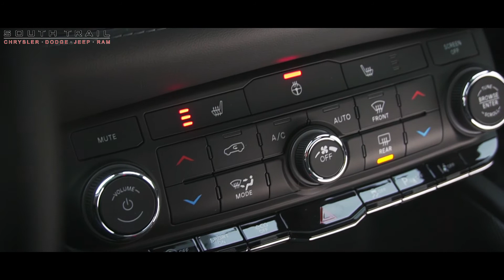2021 Dodge Durango GT - C520238 - South Trail Chrysler - Calgary AB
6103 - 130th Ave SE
Calgary, AB, T2Z 5E1

UNDERWATER ( MICHAEL TRANCE REMIX ) - RÜFÜS DU SOL